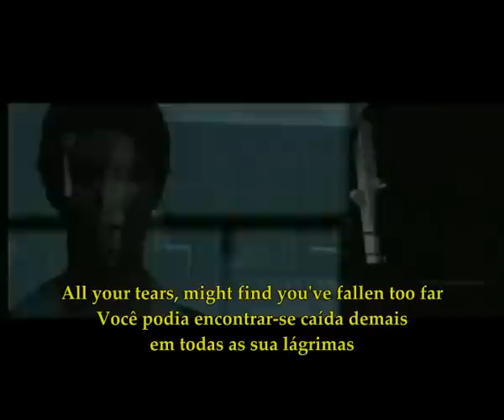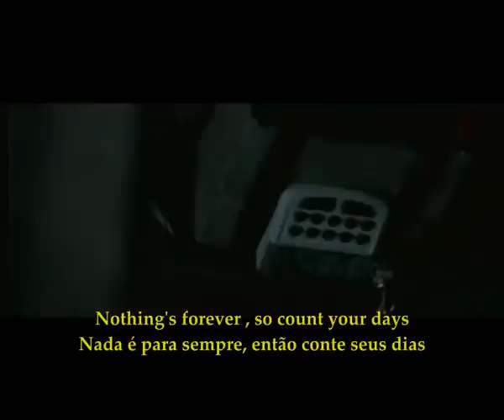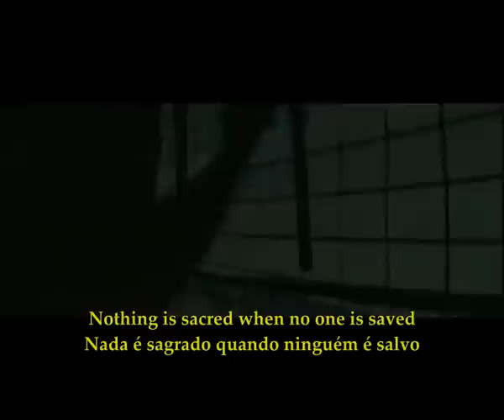Nevermore - Believe In Nothing ( Letra & Tradução )